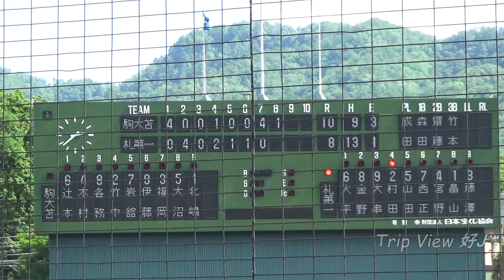【'19春】 札幌第一 大串選手が2塁打で出塁! 20190601 駒苫 戦